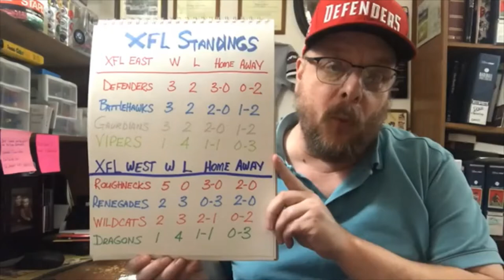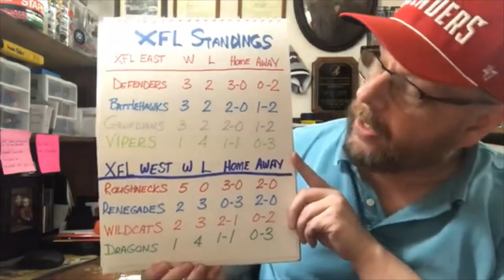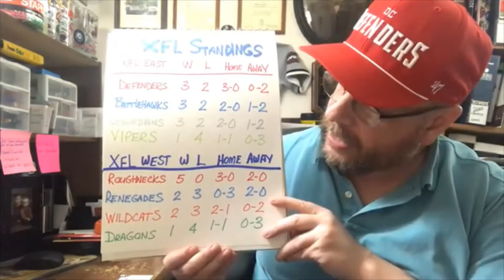My XFL Week 6 picks and Week 5 Recap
My XFL Week 6 picks and Week 5 Recap. GO DEFENDERS!